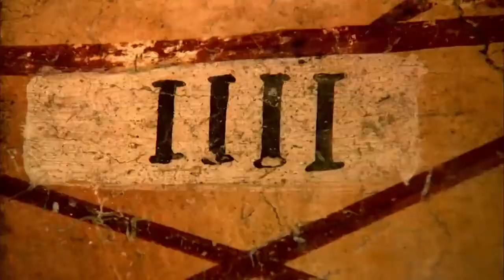Vesuvius Eruption Eyewitness Account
The Terror and the Fascination of Pompeii
Pliny’s eyewitness account of the 79 A.D. Vesuvius eruption tells us what happened, but the archeological remains conjure with agonizing intimacy the lives of those who perished.
Pliny the Younger, the author of one of the most famous collections of letters surviving from the early Roman Empire—it would be hard not to start with the eruption of Mt. Vesuvius, on the Bay of Naples, in 79 A.D., for Pliny was the only writer to leave us an eyewitness account of the catastrophe. The English classicist Daisy Dunn, in her book “The Shadow of Vesuvius: A Life of Pliny” (Liveright), wisely does not resist the temptation. For Westerners, that explosion is probably the paradigmatic natural disaster. When we think of the worst thing Mother Nature could do to us, we are likely to think of Vesuvius. Likewise, Pompeii, the hardest hit of the communities lying at the base of the volcano, is, for many people, the world’s most compelling archeological site. Although some two thousand of the town’s inhabitants were killed, much of their world—the tools they gardened with, the paving stones they walked on, the graffiti they scratched on the walls of their brothels (“Posphorus f*cked here”), the loaves of bread left baking in the oven, marked off into eight portions, just like a modern pizza—survived, however altered, under the layers of ash and pumice and rock that the volcano dumped on it.

Today, these things stand as a kind of textbook of how the citizens of Campania, the region over which Vesuvius loomed, lived in the late first century. Who, before the excavations of Pompeii, knew that many ordinary Romans, having only small, rudimentary kitchens, seem to have eaten takeout for dinner? But if you go to Pompeii, as millions of tourists do each year, you can view the storefront food shops with the pots, sunk in their counters, that once contained fish stews, boiled lentils, and so on, ready to be bought and carried home.

And who, apart from those who have survived a war, knew what a person dying from thermal shock looked like? Archeologists examining Pompeii and neighboring cities eventually came upon rooms full of skeletons, many of them surrounded by a bubble of empty space, which marked the outline of the victims’ flesh. At a town just south of Vesuvius, known in ancient times as Oplontis, you can see the so-called Resin Lady, a facsimile created by pumping transparent epoxy resin into such a void. The Resin Lady is lying face down and spread-eagled, just as she was when she was found. Around her are the objects she was carrying when she died: some jewelry, an iron key (to what?), the traces of a cloth bag holding a small collection of coins, five silver and seven bronze. Apparently she thought that, wherever she was going, she might need money. Her mouth is open, in a silent scream. In front of this, one turns away, ashamed of having looked.

There is more, at least quantitatively. Herculaneum, on the coast, lay upwind from Vesuvius, giving the inhabitants time to seek shelter from the blast. Hundreds of people, Dunn writes, “made their way to the shore, where a series of arched vaults, probably boat stores, was set back from the coast.” Each vault was barely ten feet wide by thirteen feet deep. The people who could not fit inside one of the vaults—many men ceded their places to women and children—remained exposed on the shore. A recent study suggests that those in the shelters may in fact have met slower and more agonizing deaths, perhaps by asphyxiation, than those outside, who were probably killed instantly by the heat. Other researchers have identified some glassy black material found in Herculaneum as the brain matter of one of the victims, vitrified by the eruption’s pyroclastic flow—burning clouds of gas and ash. As this avalanche poured down on the coast at a speed of at least sixty miles an hour, the temperature on the ground rose to about seven hundred and fifty degrees Fahrenheit. Lead melts at six hundred and twenty-one degrees Fahrenheit.

The terrible day dawned prettily. Pliny the Younger, seventeen years old, was staying at a villa in Misenum, across the Bay of Naples from Vesuvius, with his mother, Plinia, and her brother, Gaius Plinius Secundus, usually known as Pliny the Elder. (I will call the nephew Pliny, and the uncle the Elder.) Plinia was the first to notice that something strange was going on across the bay. Atop Vesuvius, there was a cloud that looked like an umbrella pine, Dunn says, “for it was raised high on a kind of very tall trunk and spread out into branches.”

Plinia went into the house and spoke to her brother. The Elder was the admiral of Rome’s navy, which, at that time, was docked at Misenum. He put down his book and called for his shoes, so that he could climb to a higher vantage point and see what was happening.